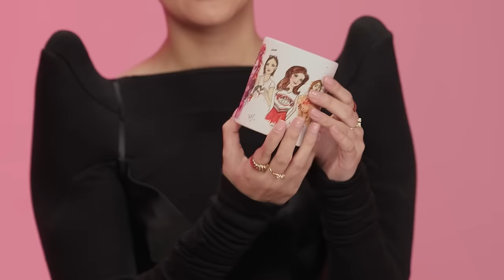Liza Soberano's Keepsakes from Filming Lisa Frankenstein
Liza Soberano is set to make her Hollywood debut as Taffy in LisaFrankensteinPH.

Here, she she shares her keepsakes from filming and some inside stories of her favorite memories on set.

Don't miss LisaFrankensteinPH only in cinemas Feb. 7.